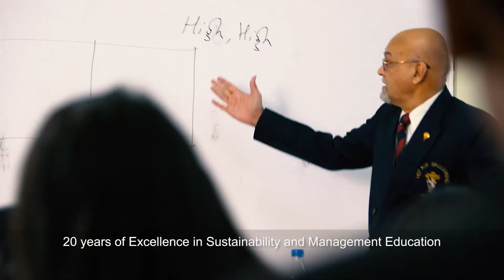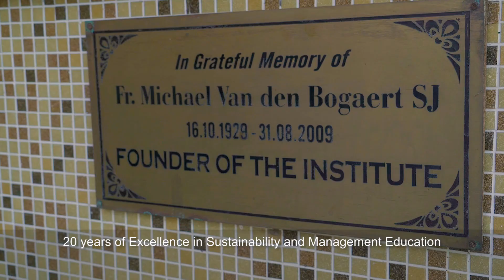College Promotional Film | Xavier Institute of Development Action & Studies (XIDAS)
Client:
Xavier Institute of Development Action & Studies (XIDAS)
Jabalpur